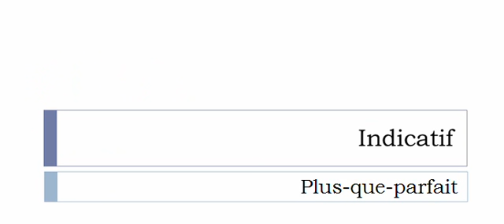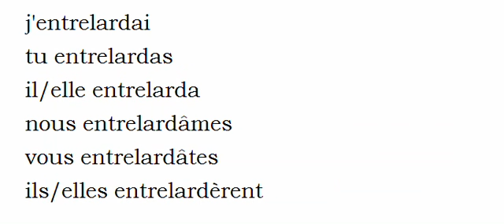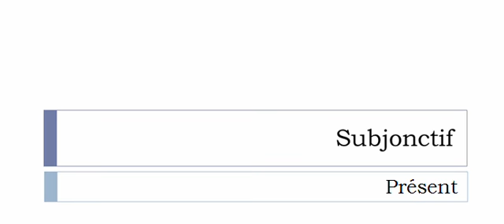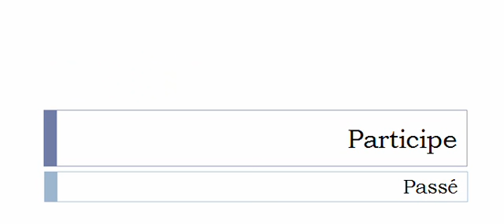الفعل الفرنسية = Entrelarder